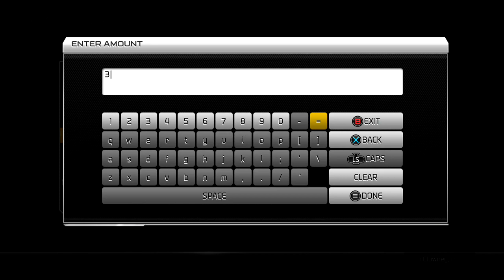Madden 25 MUT :: Legendary Pack Opening & 100K